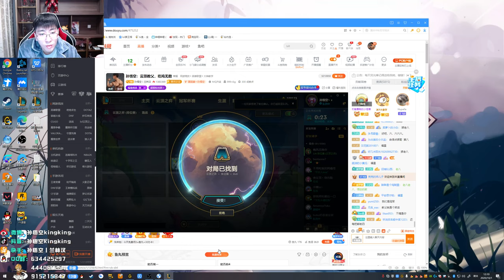【猴哥】蘭林漢悟空：雲頂之弈（20201001P2）